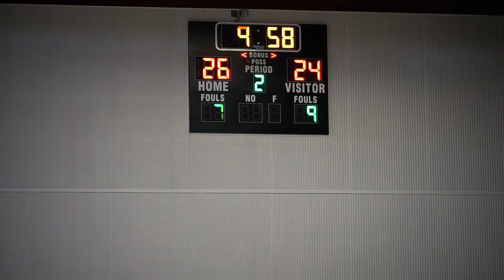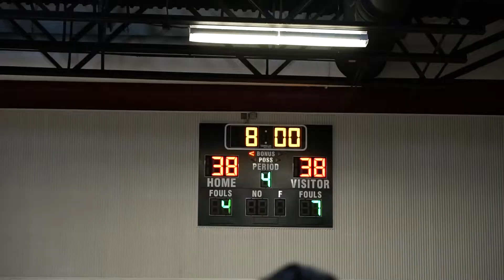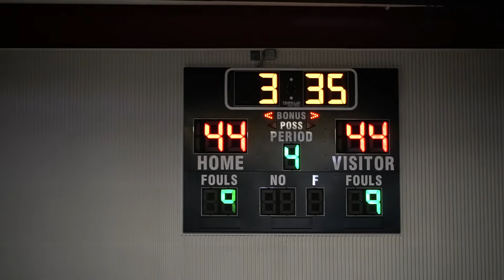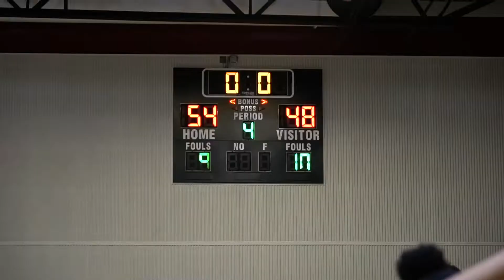Jupiter vs. Palm Beach Central Game Highlights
Jupiter fell to Palm Beach Central 54-48 on December 11th, 2020. In my opinion, Jupiter is the stronger team but the Broncos were able to pull ahead at the end with free throws. The gym was packed with Central fans as it was also Senior Night for the Broncos.

All socials | @devdyett
Photography | @devyfx